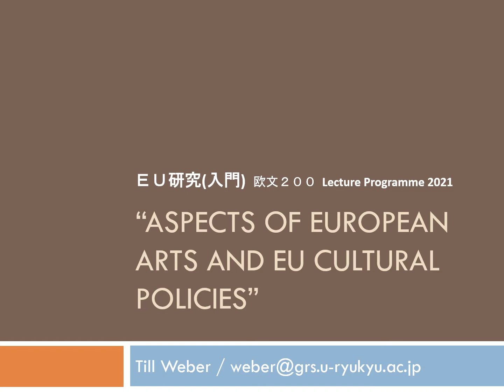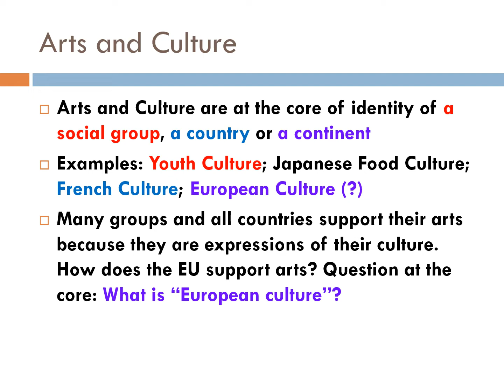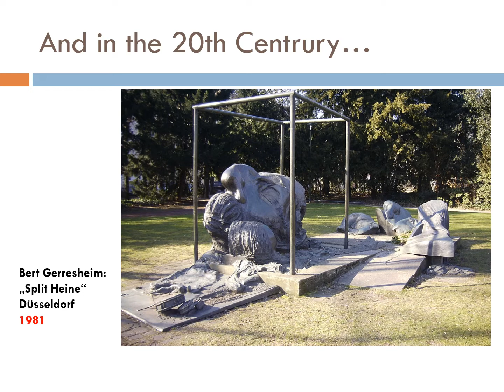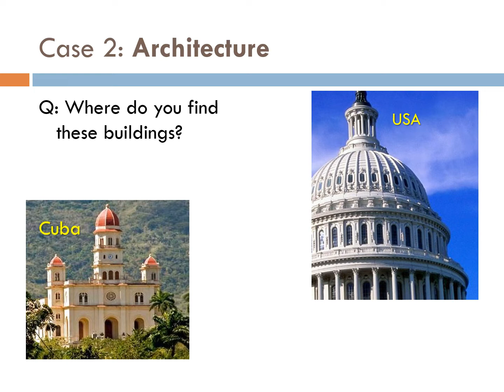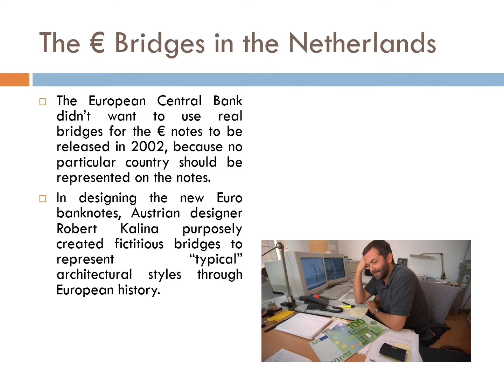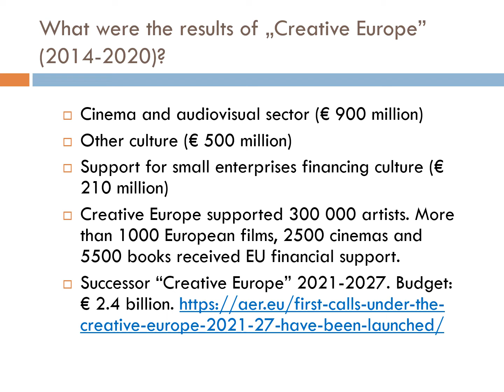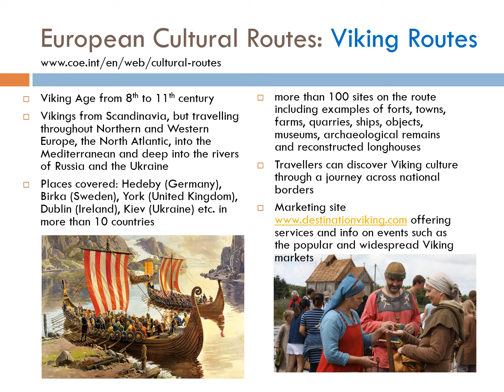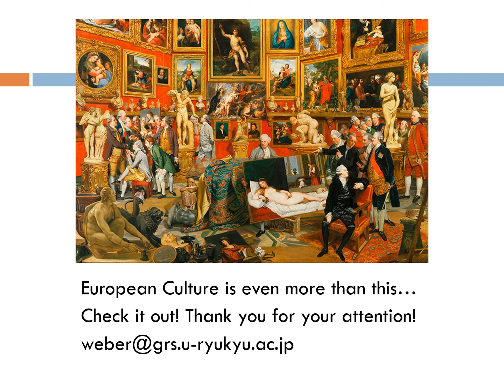European Arts and EU Culture policies TW 2021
This is the last lecture in our EU Kenkyu Series. Exam Topics can be found on WebClass from July 29. Till Weber